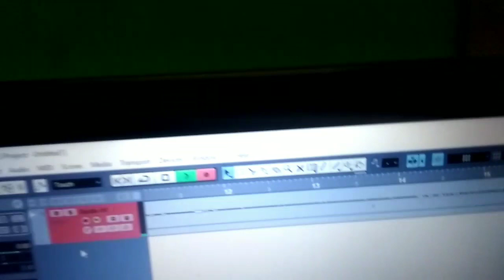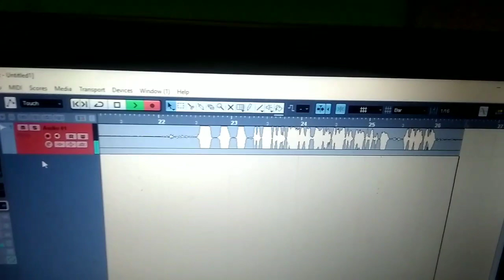Steinberg UR24c Unboxing And Review हिंदी || Steinberg UR24c Audio Interface Unboxing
Steinberg UR24c Unboxing And Review
Steinberg UR24c Sound Card Unboxing
Steinberg UR24c Audio Interface Unboxing
2 Channel Audio Interface
2 Channel Sound Card Unboxing